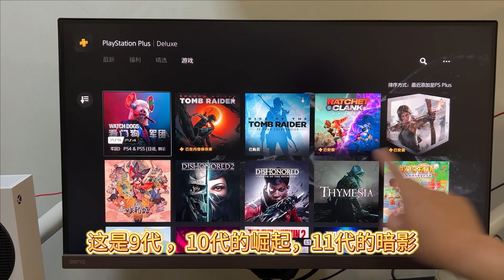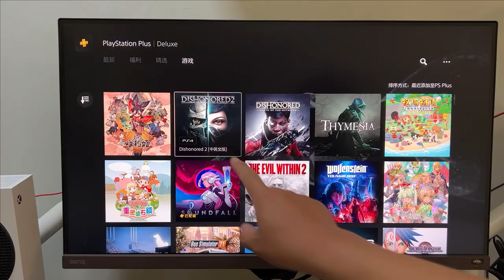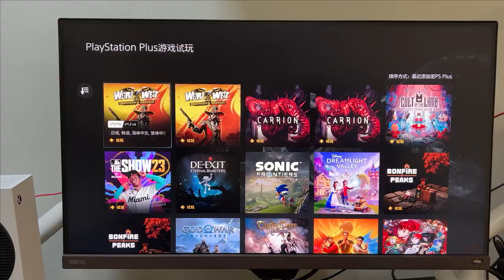2023年5月PS会员游戏：瑞奇与叮当、古墓丽影三部曲，牧场物语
《瑞奇与叮当时空跳转》入库了，《古墓丽影三部曲》也入库了，PS二档会员可以免费游玩